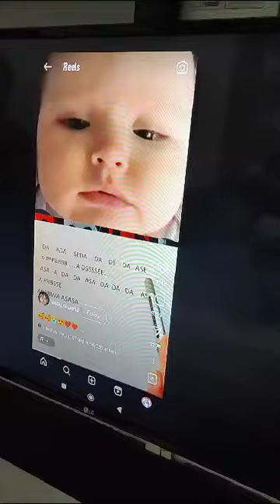LittleBaby Watching TV Enjoyment FunnyMoments